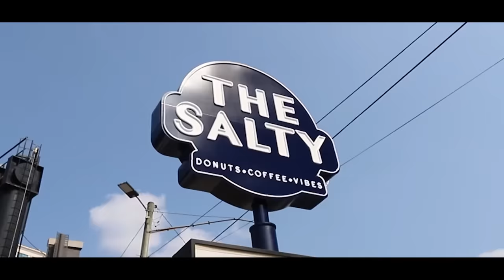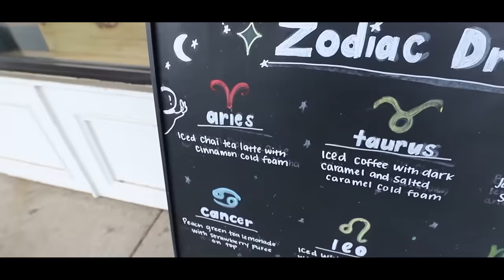Life Update | Buying A House, Finally Moving Out, I'm Pregnant, and MORE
Life Update | Spilling Tea On Buying My Dream Home, Moving Out, Addressing Pregnancy Rumors and MORE!!!